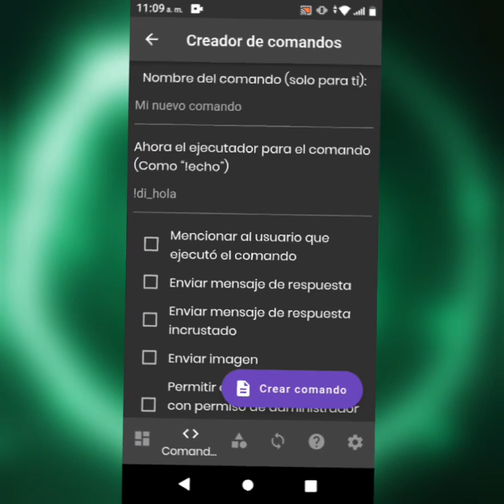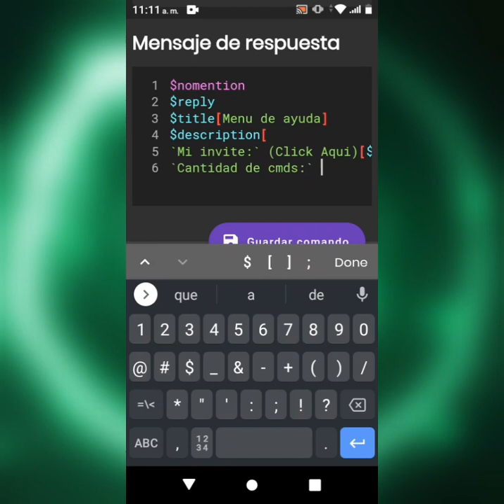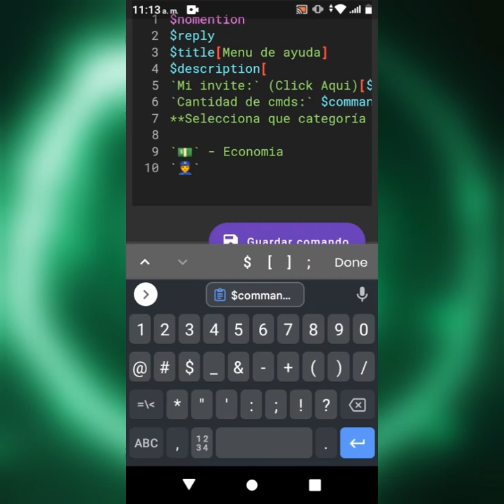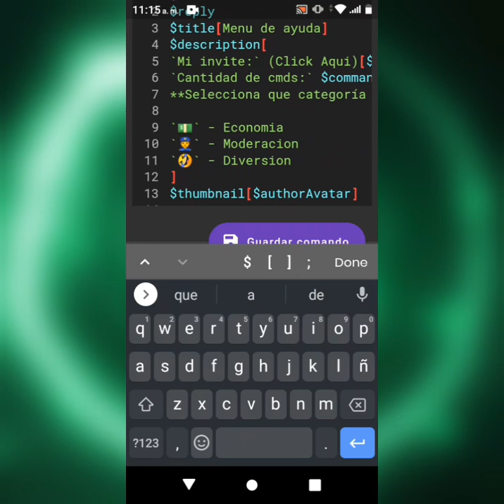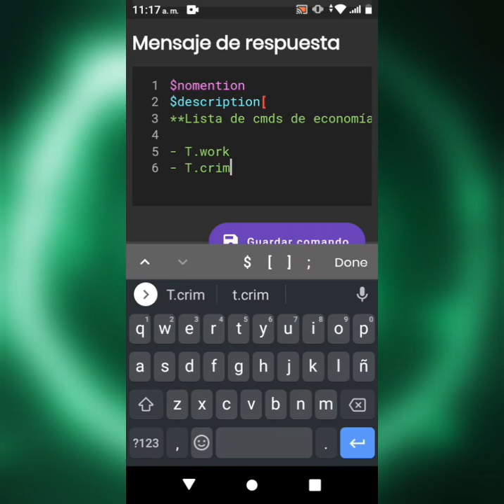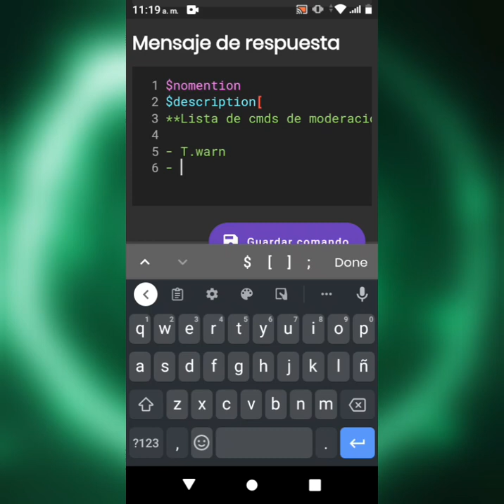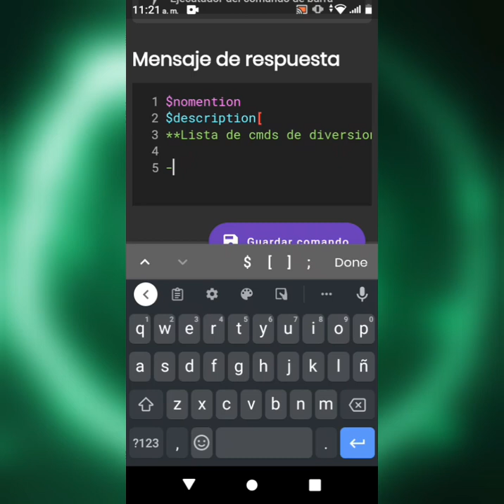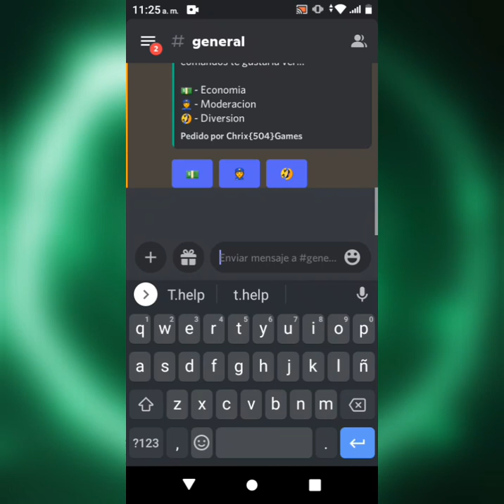Como hacer un menú help con botones • BDFD | ChrisGamer_504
Holaaa, espero que te alla gustado el video y que puedas hacer tu menú de help.

Tip: Puedes agregar las opciones que sea pero que no se pase de más de 5 Botones o no te dejará ponerlos, Cualquier duda o error puedes unirte a mi servidor de discord dónde te brindaré ayuda.